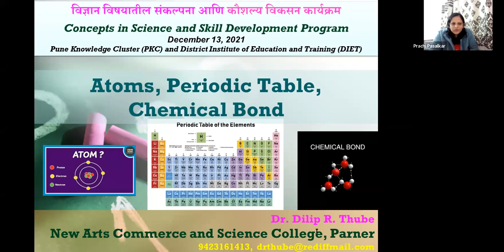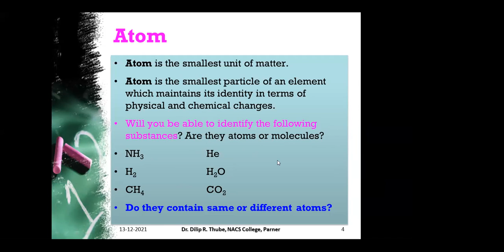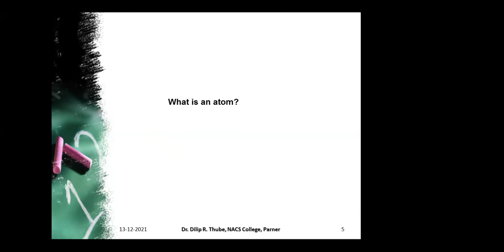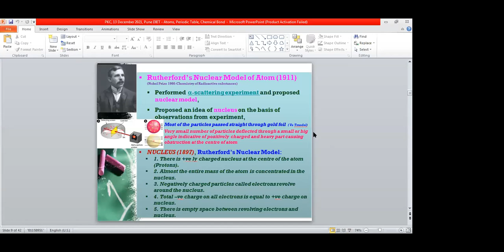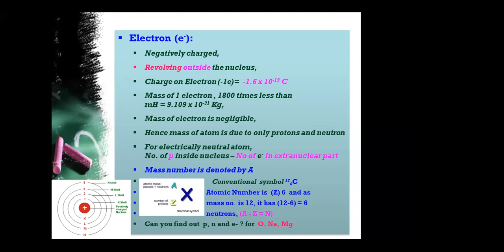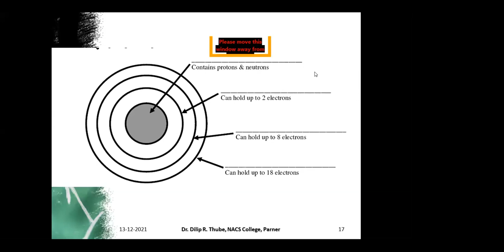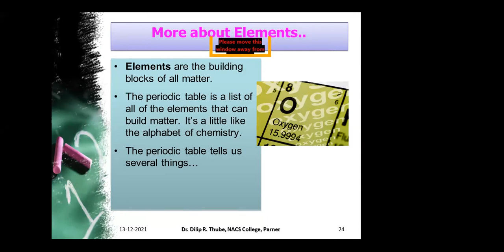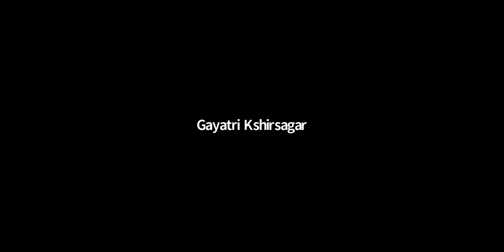Concepts in science and Skill Development Program | 13th Dec 2021 I 11.00 am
Topic: Atoms, the periodic table, chemical bond
Date: 13th December 2021
Speaker:  Dr. Dilip R. Thube, IQAC Coordinator, Vice-Principal,
Professor and Head, Department of Chemistry and Research Center,
AJMVP's New Arts Commerce and Science College,  Parner

Module design
Pune Knowledge Cluster (PKC) and District Institute of Education and Training (DIET) had surveyed school teachers in the Pune district. The survey focuses on understanding the concepts that the teachers feel difficult in teaching. Over 1500 teachers responded to the survey and the data received was analyzed and the following training module was designed.

Training:
The “विज्ञान विष्यातील संकल्पना आणि  कौशल्य विकसन कार्यक्रम” starts from 18th October 2021. The module focuses on attaining a conceptual understanding of the selected topics and the most suitable pedagogical method to teach that topic. There will be 12 sessions. These are planned for every Monday from 11.00 am to 12.30 pm.